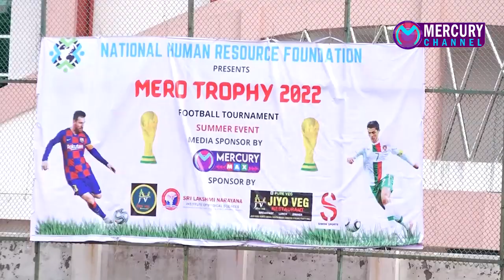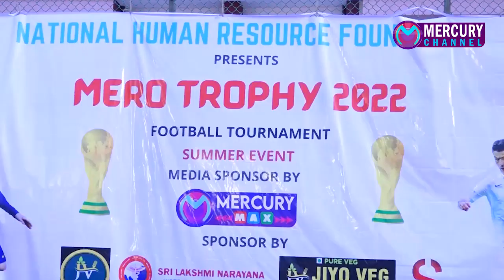Puducherry | Mercury Channel | News